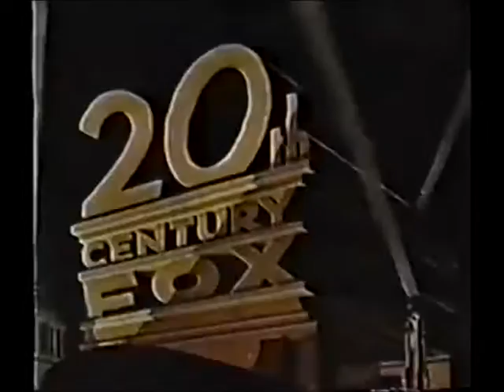Bracken's World (1969-70) - Season 2 Intro & Close